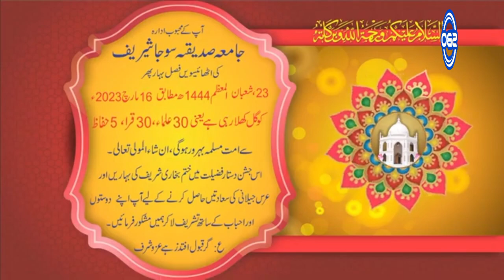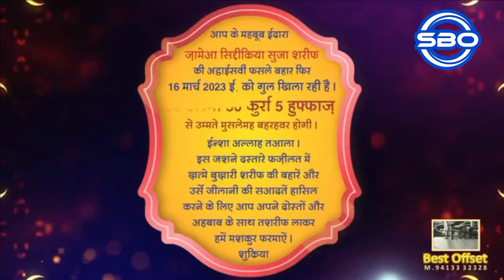Suja Sharif ka salana Jalsa 2023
sala na Jalsa Suja Sharif